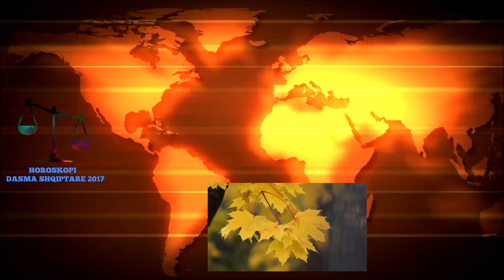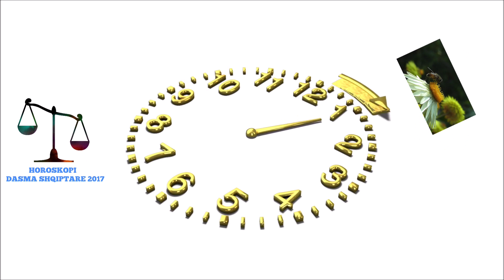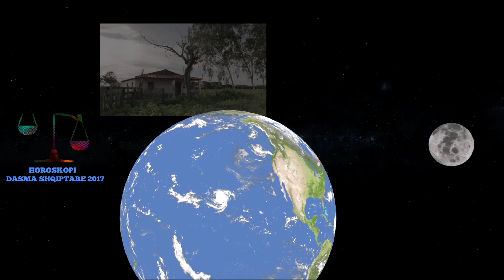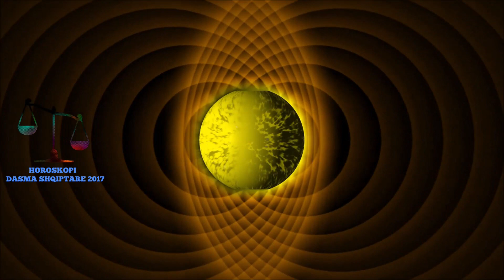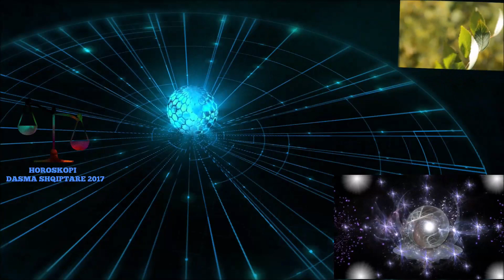Ja kryva at punen Njerkes dhe Shoqes se saj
Njerka dhe shoqja e saj ishin duke shkuar ne teater dhe ju nevojitej nje taksi, une mora veturen time dhe ja kryva at punen, i dergova ne teater